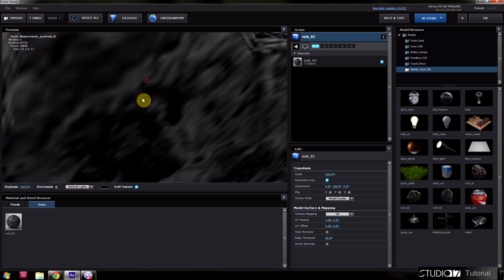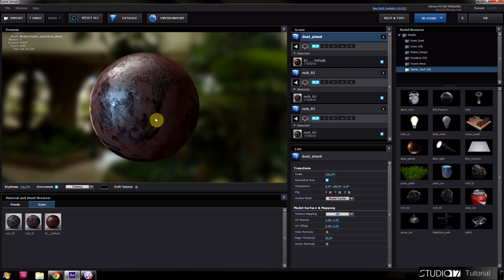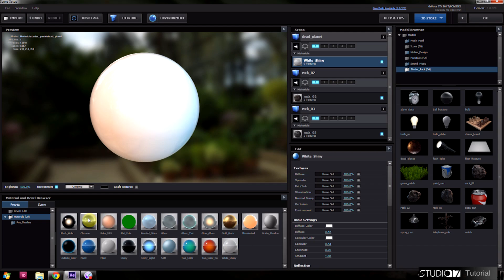Video Copilot Element 3D presentation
This is short presentation of Elemnt 3D plugin for Adobe After Effects.
I have Nvidia GTX 560 Ti and 3D work awesome.
I think it's the best plugin has ever been made.
Thank to Video Copilot.